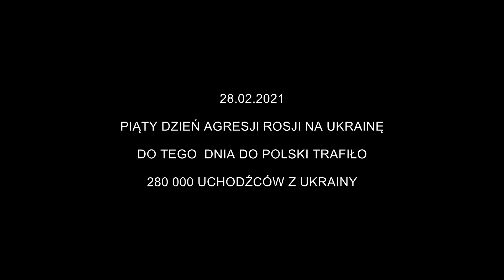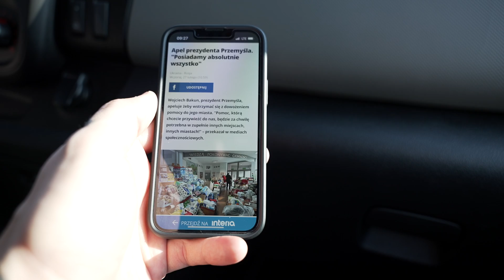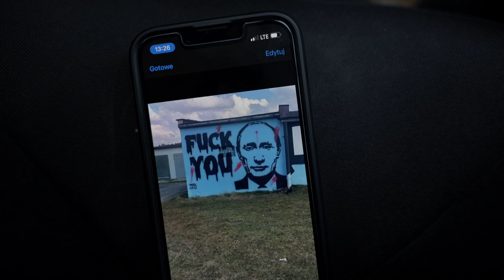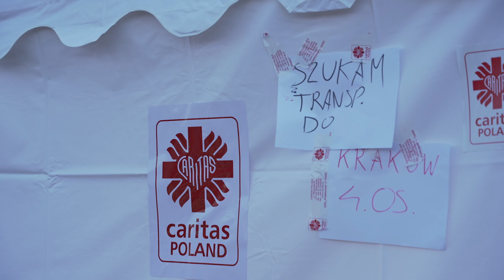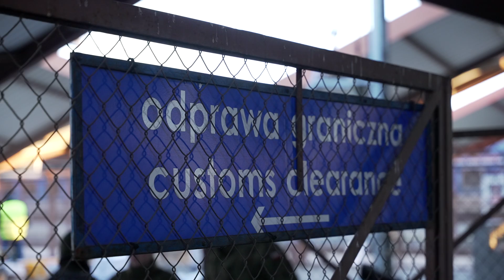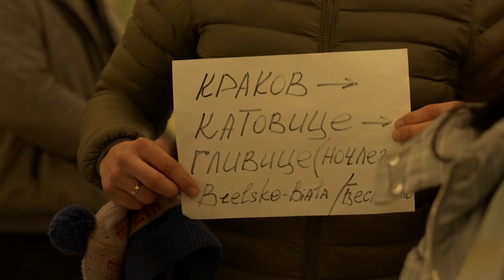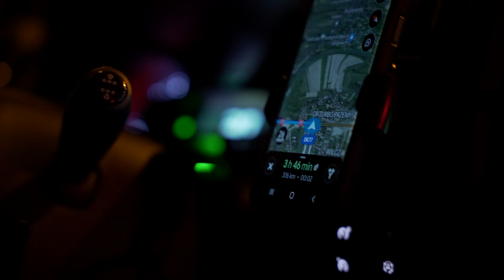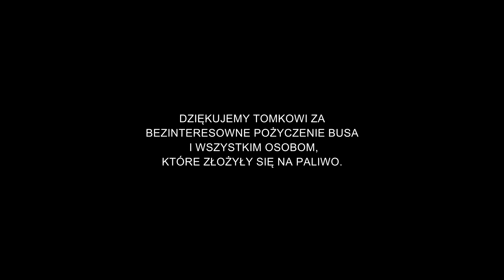POCIĄG Z UKRAINY | Pojechałem zrobić film o tym jak to wygląda naprawdę.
Vlog / reportaż ze spontanicznego wyjazdu pod ukraińską granicę, w celu zabrania uchodźców ze stacji Przemyśl Główny.